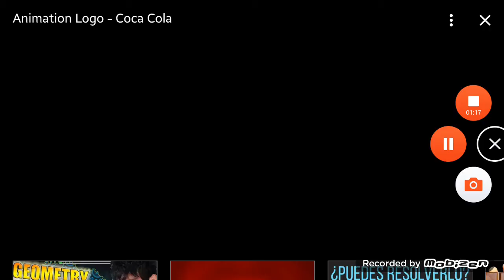Sony /Columbia Pictures /Regency Enterprises /The Weistein Company /Coca Cola Films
Variant:The Dream House 2018